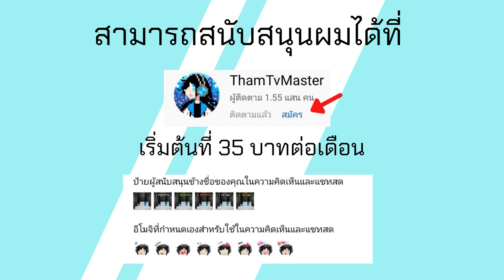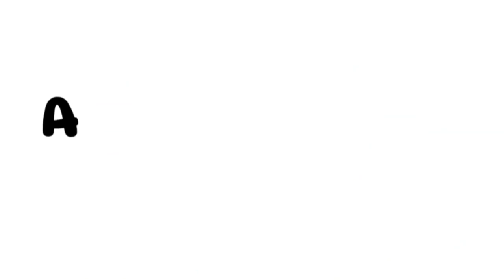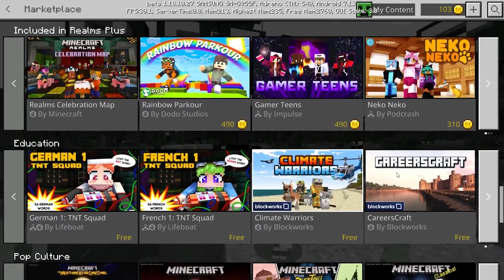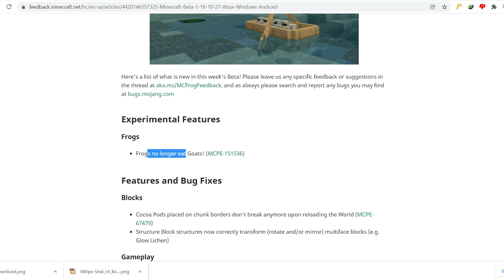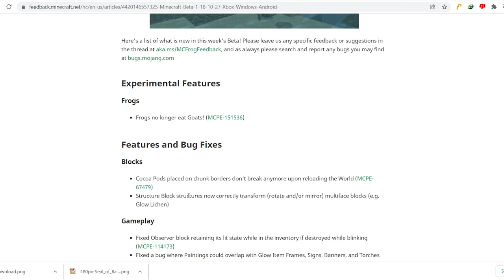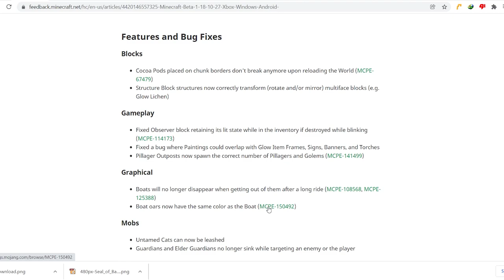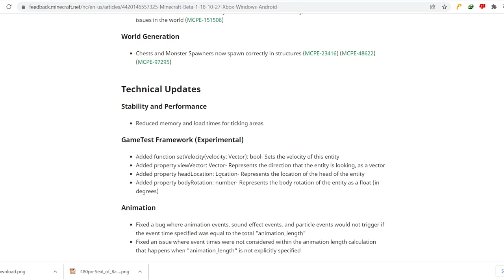มาแล้ว Minecraft 1.18.10.27 Build 6 Frog กบโดน Nerf และการแก้ Bug ที่รอคอย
โทรศัท์ที่ใช้ : RedMi Note 9
ตัวบันทึกวิดีโอ : AZ Screen Recorder
ตัวตัดต่อวิดีโอ : KineMaster